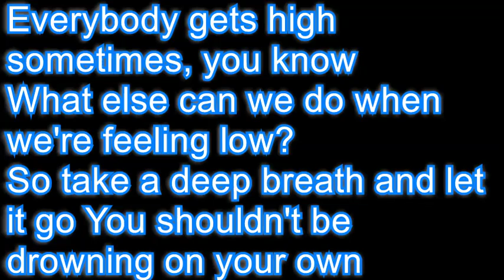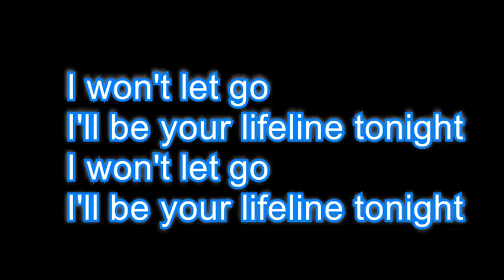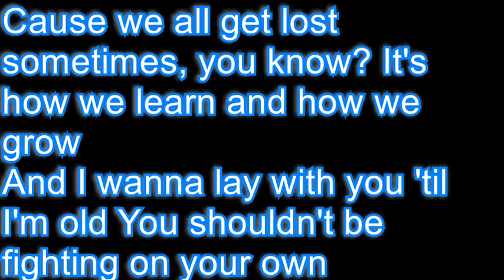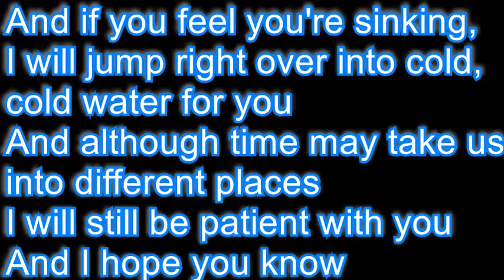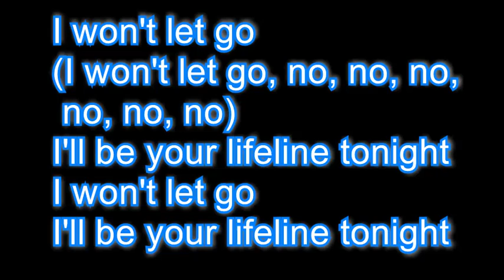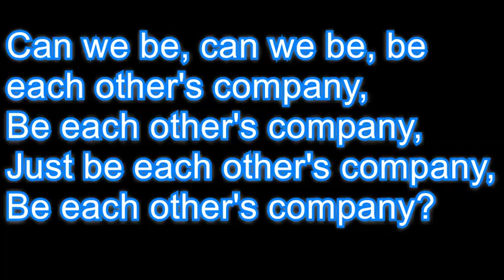Cold Water Company LYRICS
2 great songs roll into one